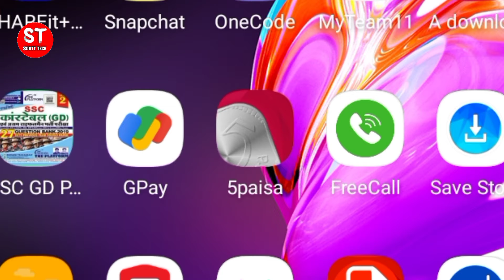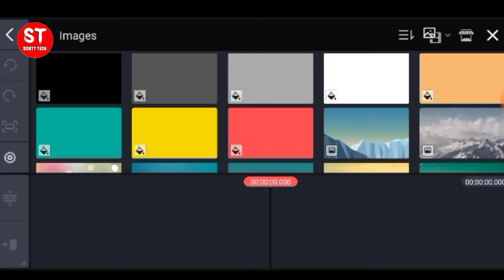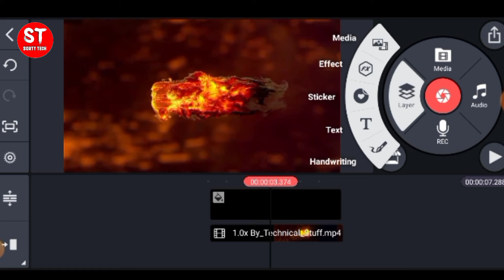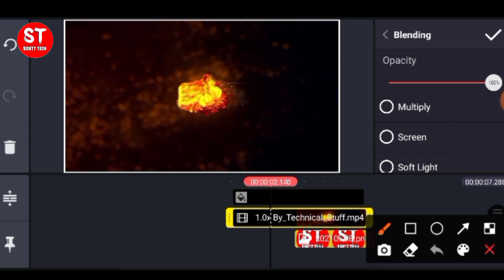How to make intro for YouTube videos | intro in youtube video | How to make intro in kinemaster